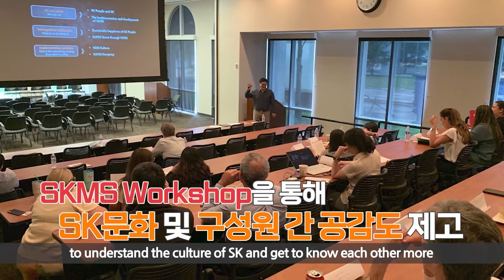SK지오센트릭 나경수 사장, 글로벌 구성원들과 산해진미 캠페인으로 나눈 진한 소통의 시간🌍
SK지오센트릭 나경수 사장이 지난 7월 11일, 미국 프리포트 공장 근처의 서프사이드 해변에서 SKGC Americas 구성원들과 산해진미 캠페인에 나서며 소통의 시간을 가졌습니다. 😍

나경수 사장과 구성원들은 35℃가 넘는 더위에도 맑고 아름다운 바다와 해변을 만들기 위해 정화 활동에 열정을 쏟았으며, 폐페트병을 재활용해 만든 친환경 타월을 사용해 의미를 더했습니다. 👍👍

SK지오센트릭은 이날 플로깅 활동을 시작으로 미국 현지 지역기관과 시민, 학생들이 동참하는 비치 클린 행사와 연계해 산해진미 활동을 꾸준히 이어갈 예정입니다. 🙂🙂

이어 나경수 사장은 SK Primacor Americas 공장을 방문해 구성원들을 격려하고, 이후 워크샵을 통해 현지 구성원들은 SK문화와 서로에 대해 더 알아가는 시간을 가졌는데요.

구성원들과 참된 소통의 시간이 오래오래 좋은 기억으로 남기를 바랍니다. 😍

SK지오센트릭 나경수 사장과 SKGC Americas 구성원이 함께한 美 프리포트 산해진미(山海眞美) 플로깅(Plogging) 활동 ☞

SK지오센트릭 나경수 사장 산해진미 활동 실시 (00:10)
SKGC Americas TS&D 담당 Lamy Chopin (00:40)
비치 클린 행사 연계 (00:46)
SK프리마코 아메리카 공장 방문 (01:00)